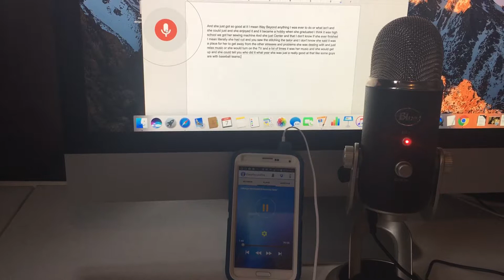Using Google speech to text to dictate an interview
To transcribe an audio file, Google speech-to-text can be used as a workaround. Simultaneously listen to the audio and say the words aloud. This video shows me listening to an oral history interview on my phone and speaking the words aloud. The same method works with Dragon for great accuracy when trained to your voice. Full how-to article